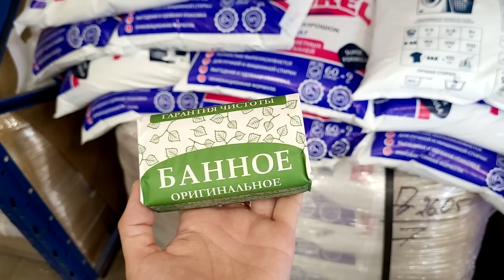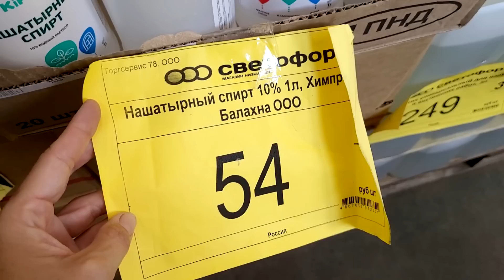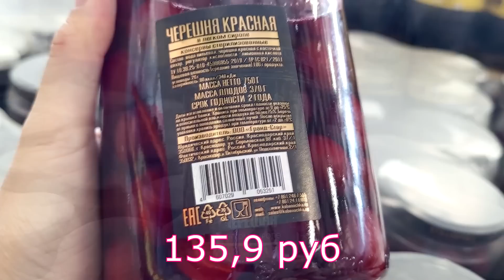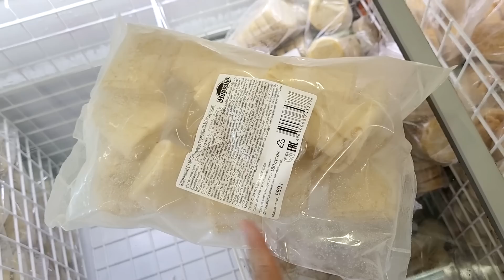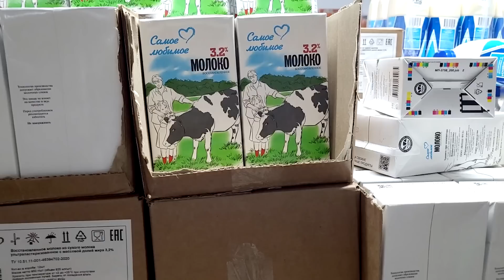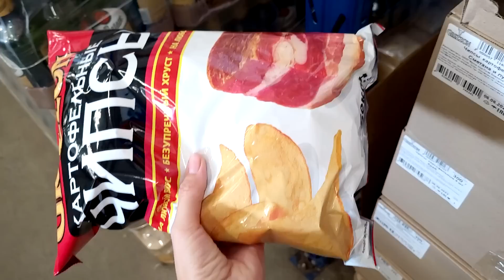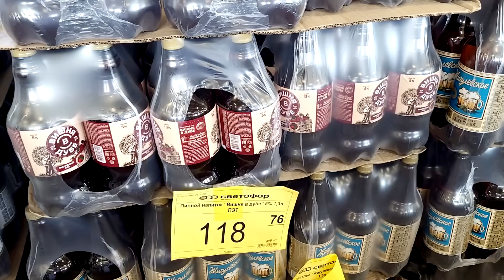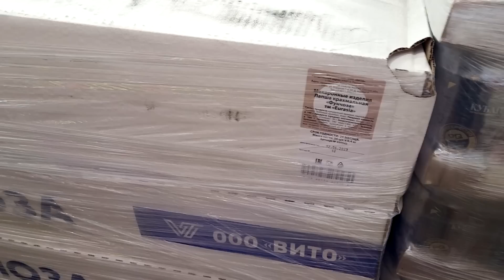💞В СВЕТОФОР привезли СЕТКУ, мармелад и другие новинки июнь 2023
В магазин Светофор привезли мармелад, москитную сетку, котлеты, крыло цыпленка и многое другое.

Адрес магазина Ленобласть, г.Коммунар, Станционная ул.34